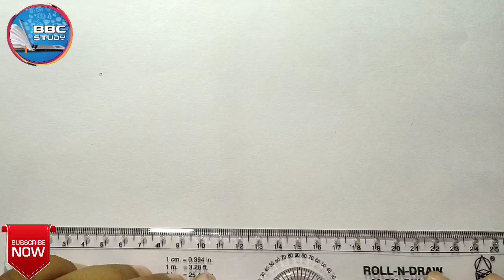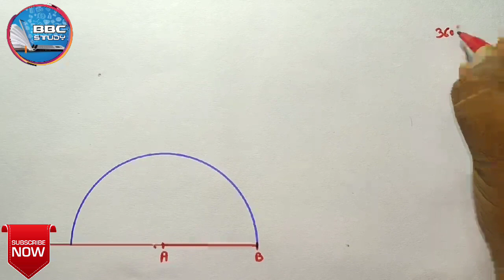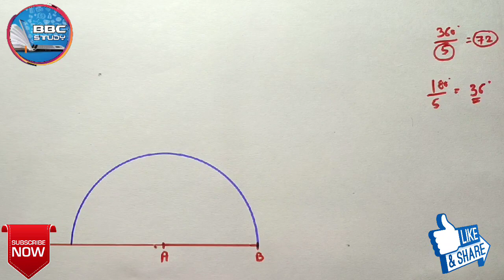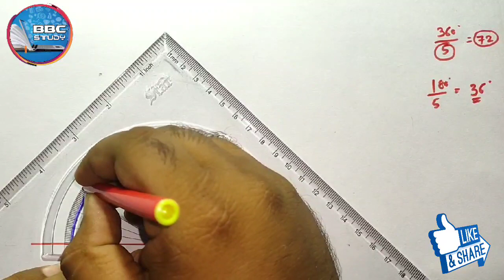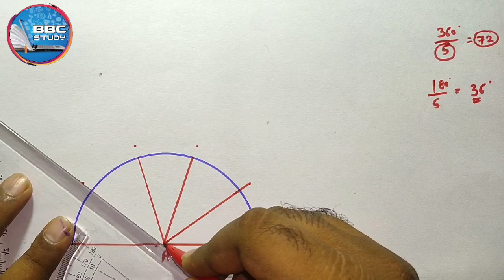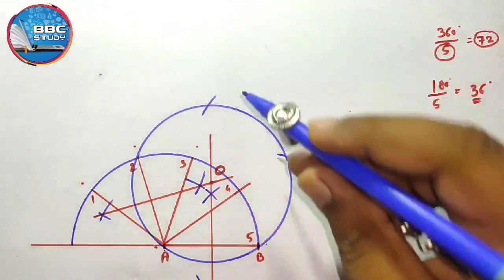How to Draw Pentagon by Semicircle Method ll अर्धवृत्त विधी से पंचभुज की रचना Step by step हिंदी में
इस वीडियो में हम अर्धवृत्त विधी से पंचभुज की रचना करना सीखेंगे।

आई टी आई में अध्यनरत प्रशिक्षणार्थियों के लिए सबसे महत्वपूर्ण विषय *Engineering Drawing* पर हमने वीडियो सीरीज शुरू की है।

जिसमे को बड़ी आसान भाषा में *step by step* तरीके से समझाया जाएगा।

इस सीरीज का नया वीडियो ऑनलाइन कर दिया गया है।

कृपया अधिक से अधिक लोगों तक पहुंचाए।

*सुझाव सादर आमंत्रित हैं*y

हमसे जुड़ने के लिए नीचे क्लिक कर दिए गए ग्रुप को ज्वाइन कर सकते है

For more videos from our channel go to any of following playlist